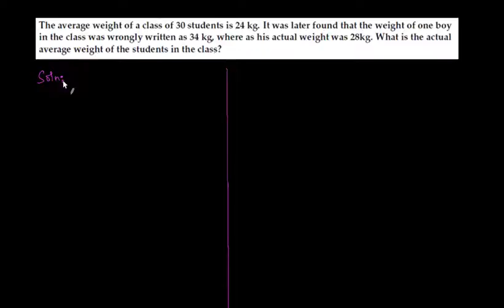Quantitative Aptitude: Average Problem 5 (Tamil)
The average weight of 6 persons increases by 3 kg, when a new person comes in place of one of them weighing 58 kg. What might be the weight of the new person?